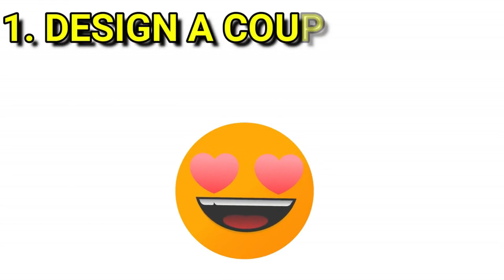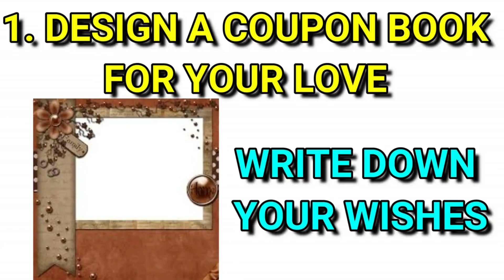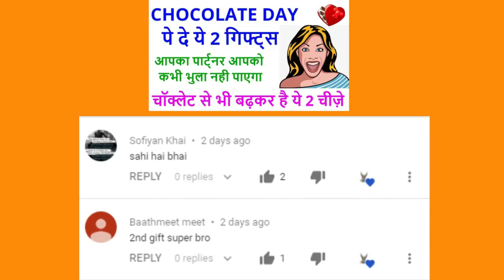Valentine day gift ideas - DIY | Best gifts for Girlfriend & Boyfriend on Valentine's day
Valentine day gift ideas - DIY | Valentine day best gifts for Girlfriend & Boyfriend

Gifts for girlfriend:
Coffee mug
Photo frame
Makeup kit

COMMENTS √